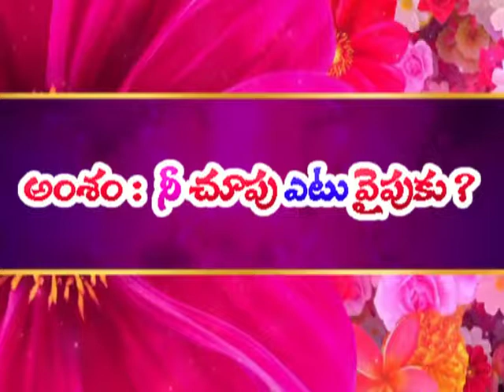" నీ చూపు ఎటువైపుకు ? , బైబిల్ telugu christian message